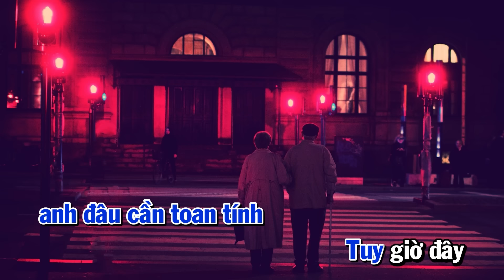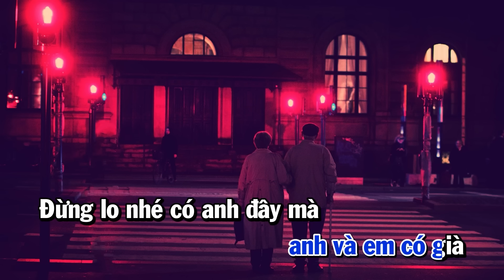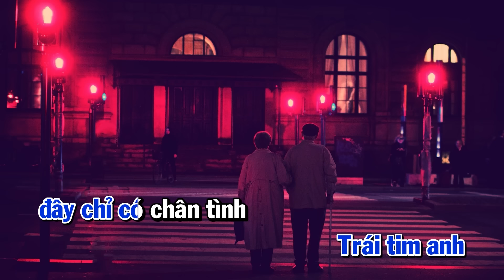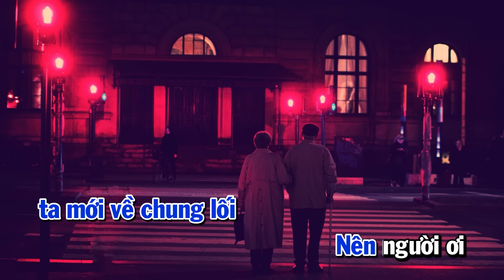ĐỪNG LO NHÉ CÓ ANH ĐÂY || KARAOKE TONE NAM KHÔNG BÈ || THIÊN TÚ || NẾU MAI SAU ANH VÀ EM CÓ GIÀ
► Nhạc Việt Remix Hay Nhất 2022 | Nhạc Trẻ Tik Tok EDM | Nhạc Hot Tik Tok Được Yêu Thích Nhất 2022

© Bản quyền thuộc : Ninght Remix , TT Music ,